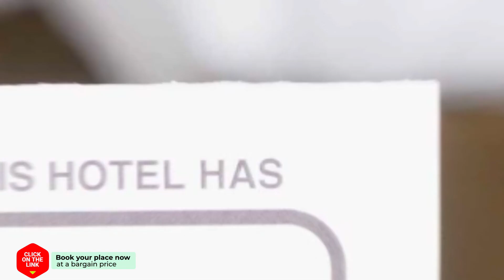NewLuxury 1BR AsokBTS MRT hotel review | Hotels in Bangkok | Thailand Hotels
NewLuxury 1BR AsokBTS MRT hotel video review. Hotels in Bangkok, asian 5 stars hotels.